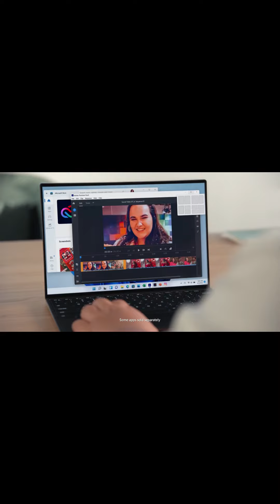Windows 11 Brings you closer to what you love Inclusive Plus Size Fashion